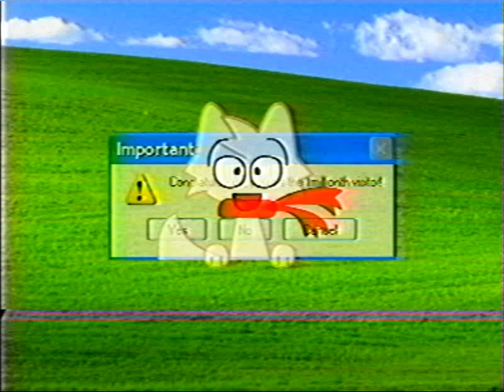congratulations, you've won!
pay that fee

music is "This Duck Stole my Car -  VIRUS" by @SacriStuff
animation + character by Hexapoly